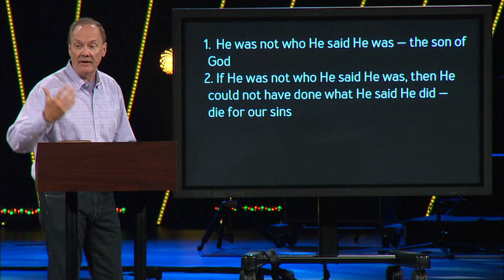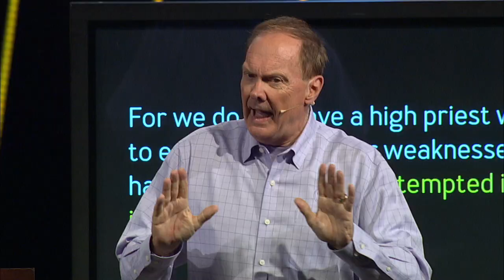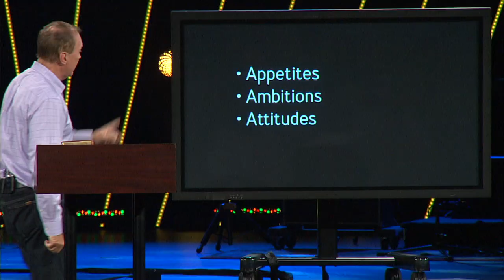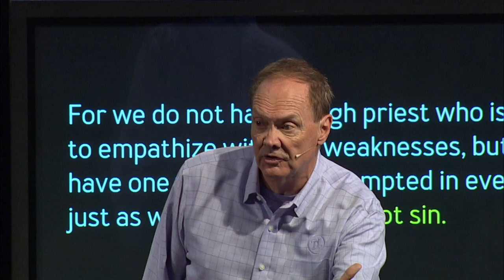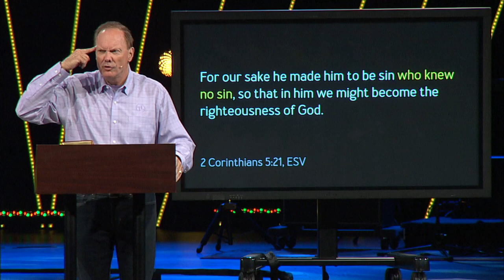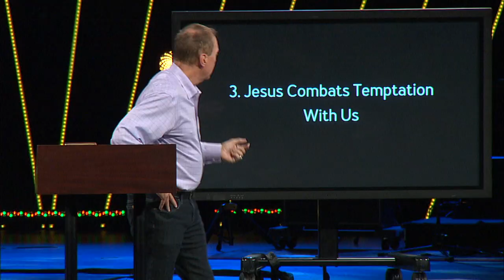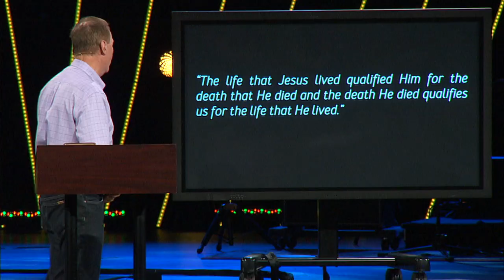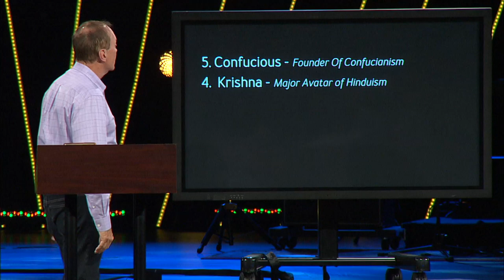Just Perfect - March 29, 2020 (Full-Length Version)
How often have you ever slipped up, made a mistake, blew it, and said, “Well nobody’s perfect!” Well, that statement technically isn’t true. There is one person who was perfect in every area of life. From His thoughts, to His words, to His deeds, He was absolutely and pristinely perfect. However, if Jesus wasn’t perfect, if He wasn’t sinless and instead sinned like everyone else, then several things would be true of Him. If this He wasn’t perfect, then Jesus was not who He said He was. If He was not who He said He was, then He could not have done what He said He did. If He didn’t do what He said He did, then there is no hope for anyone being delivered from sin and having a relationship with God. If Jesus sinned, He couldn’t be the Savior. And if He is not the Savior, we cannot have salvation.